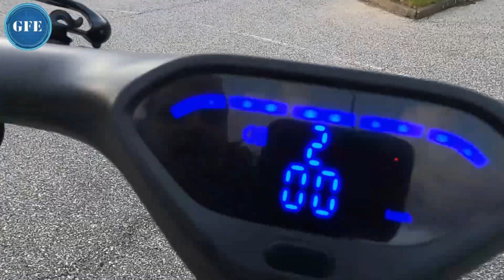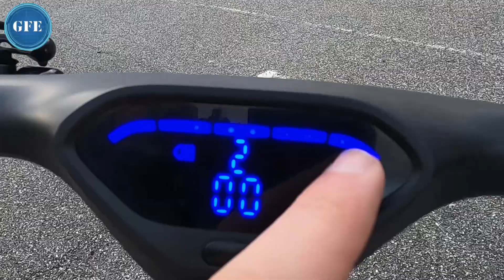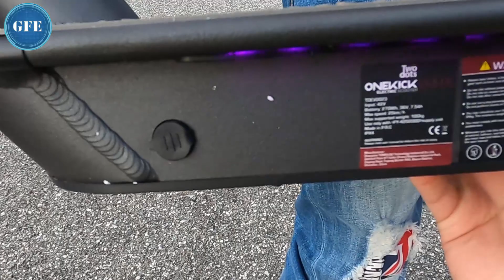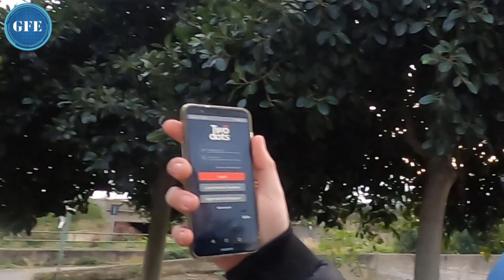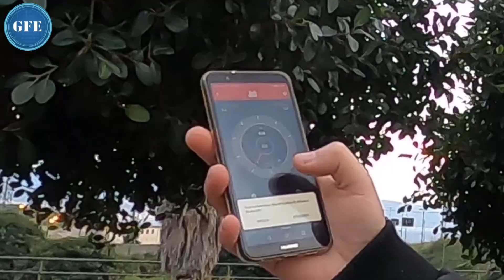HO PROVATO UN MONOPATTINO ELETTRICO 350W COSA NE PENSO? MODIFICARE BATTERIA,MOTORE,CONTROLLER?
. Oggi parliamo di monopattino elettrico, questo nello specifico mi è stato fornito per 1 giorno,non ho potuto fare altrimenti! E' un monopattino non male anche se qualcosa va migliorata! Potenza 350w con motore in ruota come da standard.Pacco batterie del monopattino elettrico a litio. Si ricarica con un normale caricabatterie per litio a 230v. Il monopattino elettrico ha una buona potenza, valutando anche il mio peso di 80kg riesce a spostarmi nel piano senza problemi. Il vero inghippo nasce quando in salita piu ripida da qualche accenno di ''mancanza'' di potenza. Ma su questo nei video successivi che trovi sul canale ne parleremo approfonditamente! Come modificare un monopattino elettrico? Semplice vai a vedere tutti i miti video. Questa prova è servita solo per avere un'idea di questo nuovo brand,non ancora molto conosciuto. Arriveranno anche monopattino elettrico da 500w e forse molto superiore come 800w o 2000w che comunque NON saranno regolamentare e dunque non possono circolare in strada.

🔴Strumentazione Audio/video/luci
Videocamera Samsung
2x fari led 20w
8 moduli led 8w